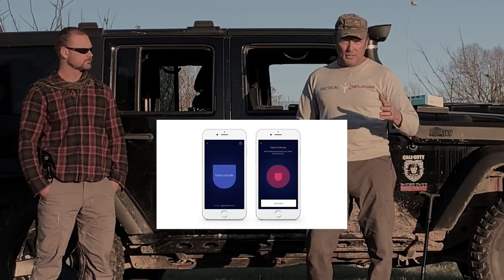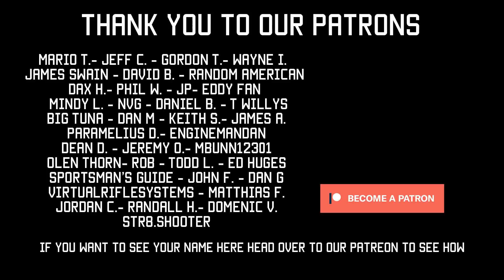Navy SEAL Tases Israeli IDF | Tactical Rifleman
You know we love Tasers. When it comes to "Less-Lethal Force" there are only a few decent options. Obviously, we are gonna  push personal combatives and blunt trauma, because we are  six foot military-aged males with training; and EVERYONE should take Self Defense Training locally.  However, till then, for those with less physical abilities (I use college girls as an example), you want options that will give you space to allow you to escape. The "Nike Defense" is usually the best defense.

Taser reached out to us, and mentioned that most people don't know the difference between a Stun Gun and a Taser.  Well, that sounds like a great idea for a TR video.

Enter the Taser Pulse+.   The Pulse+ has an ideal 15’ shooting range and can provide a 30-second muscular override to would-be attackers. It also integrates with Noonlight, a safety platform that wirelessly connects your Pulse+ device to your phone. Backed by live dispatchers, Noonlight will send emergency personnel to your location whenever your Pulse+ safety is disengaged and your device is armed. Every Pulse+ device comes with their Safe Escape device replacement when fired under duress. This is the sidekick you’ve always wanted.

Interested?  Give them a look at Taser.com/tacticalrifleman and check out some of their other videos.
Code: tacticalrifleman (10% of discount )
Special thanks to Imri (our former IDF guy), for riding the lightning in this video; all in the name of education.